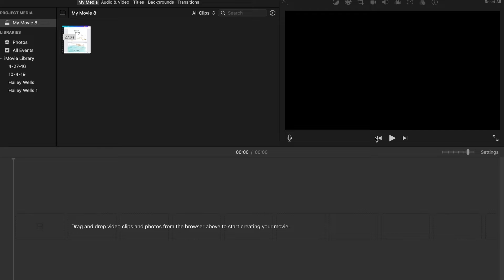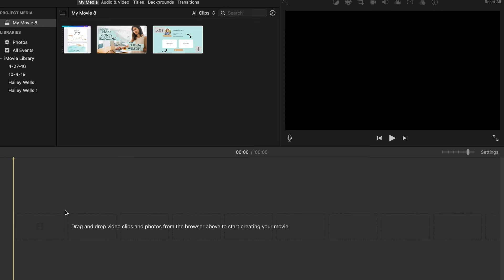How to Add an Intro and Outro to your YouTube Videos using iMovie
You can find our YouTube templates such as Thumbnails, Intros, Outros, etc in our Etsy Shop